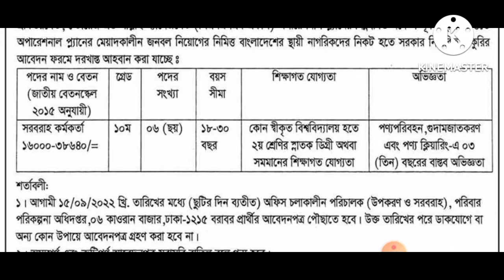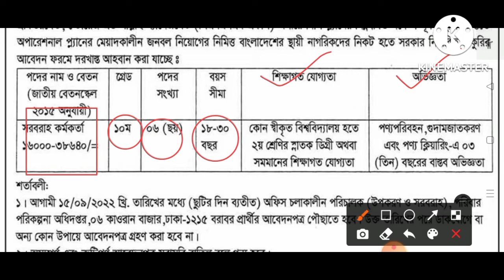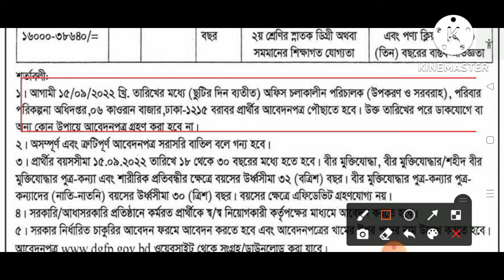পরিবার পরিকল্পনা অধিদপ্তরে নিয়োগ বিজ্ঞপ্তি ২০২২ | family planning job circular 2022 | dgfp circular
# পরিবার_ পরিকল্পনা_ অধিদপ্তর_ নিয়োগ_ ২০২২
# পরিবার_ পরিকল্পনা_ অধিদপ্তর_ নিয়োগ
# পরিবার_ পরিকল্পনা
# dgfp_ job_ circular_ 2022
# dgfp_ job_ circular

related tags ;  পরিবার পরিকল্পনা অধিদপ্তরে নিয়োগ ২০২২, পরিবার পরিকল্পনা অধিদপ্তর নিয়োগ বিজ্ঞপ্তি ২০২২, পরিবার পরিকল্পনা অধিদপ্তর নিয়োগ,  পরিবার পরিকল্পনা অধিদপ্তর নতুন নিয়োগ ২০২২, পরিবার পরিকল্পনা অধিদপ্তর নতুন নিয়োগ,  পরিবার পরিকল্পনা অধিদপ্তর সার্কুলার,  dgfp job circular 2022, dgfp job circular,  new job circular 2022, government job circular,  govt job circular,